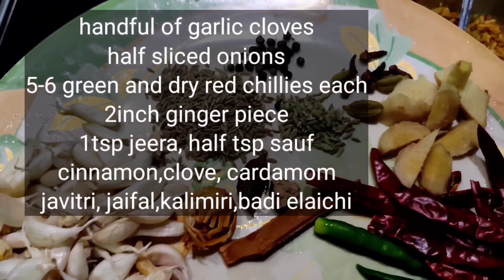YouTube pe pehli baar itna easy mutton korma without dahi| mutton gravy my mother in laws recipe